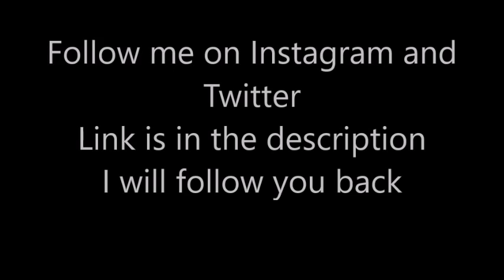MLB What in the World Moments